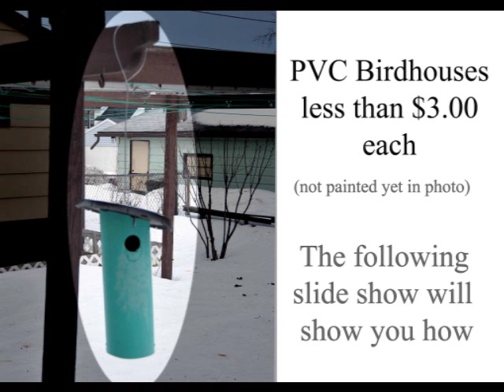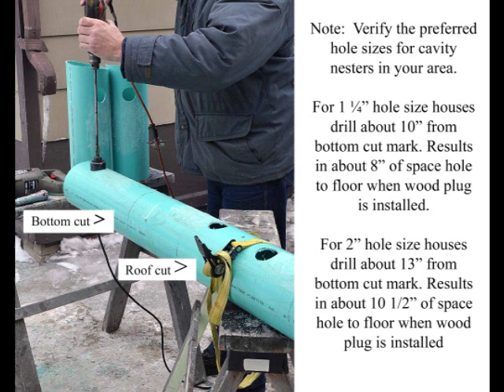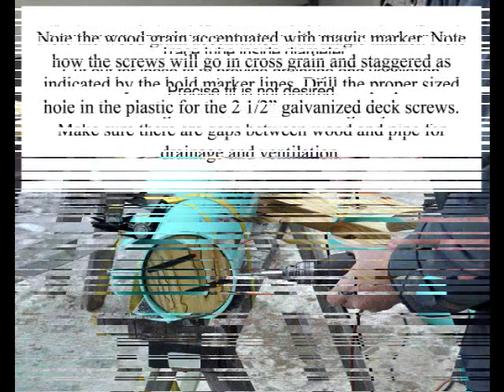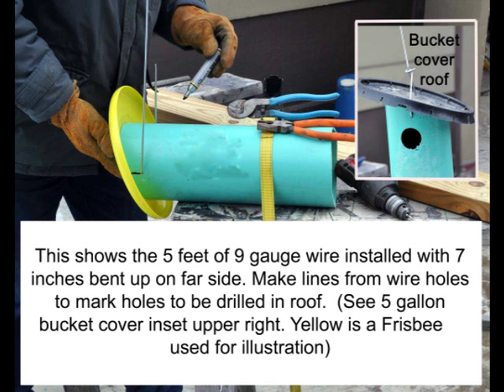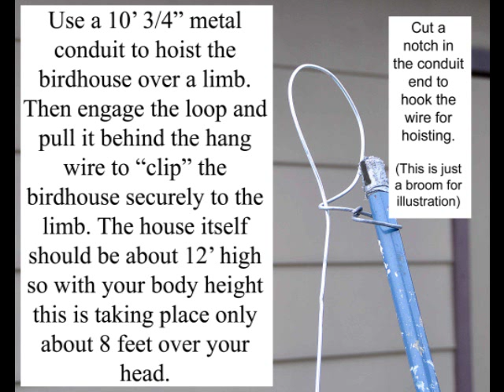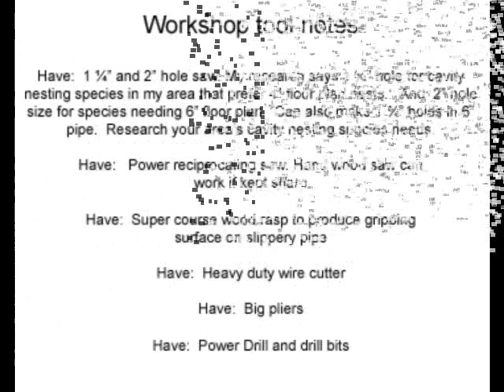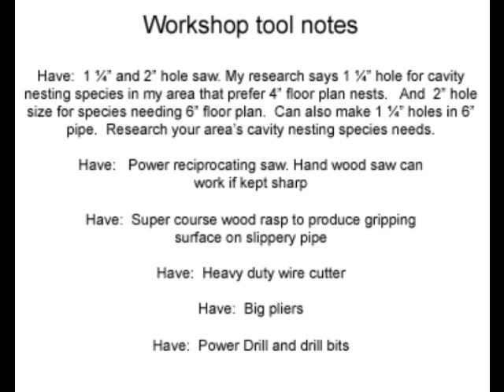Make Cheap PVC Birdhouses less than $3 00 each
Number per acre: " The ideal density of standing live or dead cavity trees is an average of 10-20 small less than 12" diameter and 2-5 large greater than 12" diameter cavity trees per acre. Be sure to choose at least one tree per acre which is greater than 12 inches in diameter because pileated and red-bellied woodpeckers will not use smaller trees." per
I conclude then 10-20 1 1/4" hole and 2-5 2" hole houses per acre,

I wanted to provide birdhouses for our camp and this is what I worked out as the design. I was so surprised how cheap they were. I did this video in hopes you will make some and help the cavity nesters find a home.